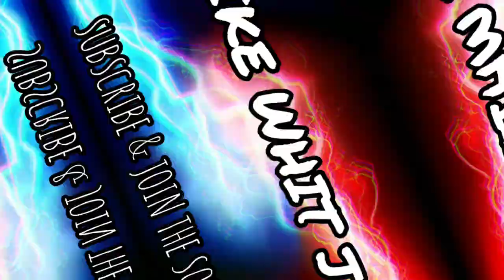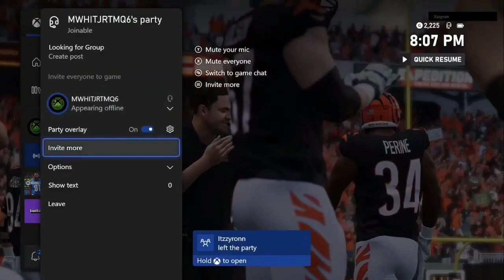HIS RECORD 525-20 #1 IN THE WORLD 🌎 😳 CALLED ME OUT FOR A $100 MONEY GAME MUST WATCH! MADDEN 23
TODAY I’ll be Using the THE BENGALS MADDEN 23❗️😈

MUSIC 🎵 INTRO
* CHRIS OR DONTE
* JACCARI ABJC
Instrumentals
* DADAMAN